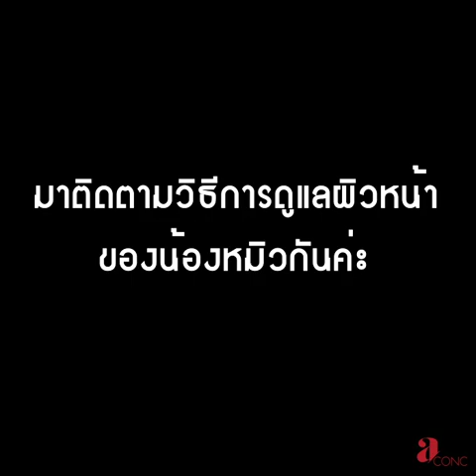ศิลาวรรณ อินต๊ะมี นักฟุตบอลหน้าใส ดูแลผิวยังไง?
น้องหมิว ศิลาวรรณ อินต๊ะมี นักฟุตบอลหญิงทีมชาติไทย
เอคองค์ ตัวช่วยดูแลผิวสามัญ แก้แพ้ แก้ผด ลดสิว ลบรอยดำ
ไม่มีสารอันตราย หน้าเปลี่ยนแปลงใน 14 วัน
เพียงใช้ ทรีทเม้นท์มาร์ค และ เซรั่มเจลล้างหน้า